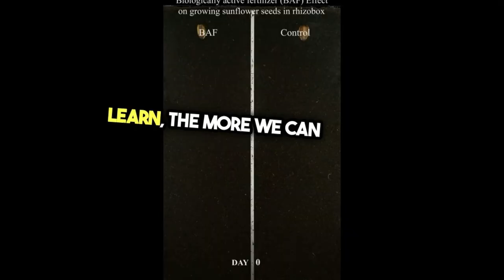Unlock Your Potential - Lifelong Learning Journey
Pursue continuous learning: Always seek knowledge and personal growth, for education is a powerful tool for personal and societal advancement.